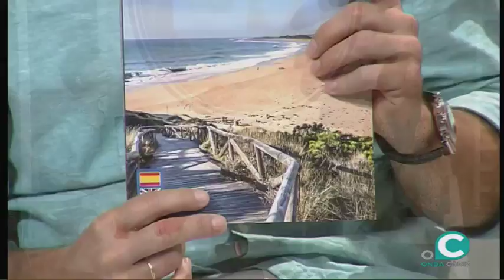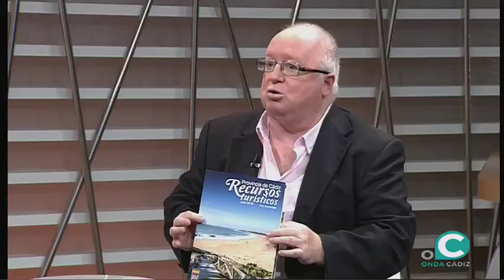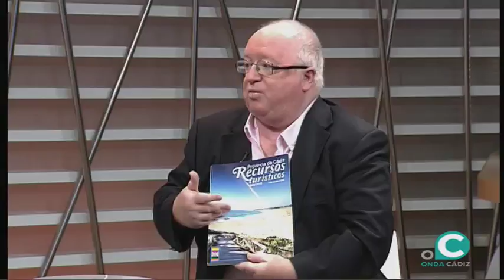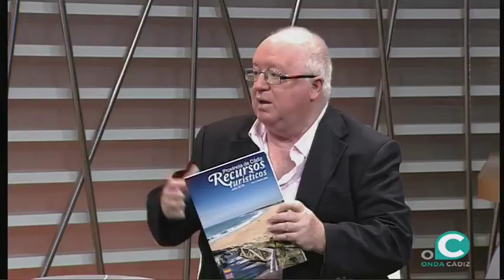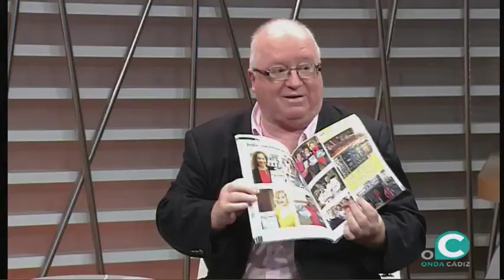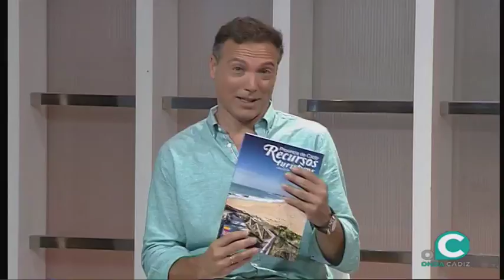EL MIRADOR SOCIAL 30 07 2018 1 P Línea 6 EME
EL MIRADOR SOCIAL 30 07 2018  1 P  Carlos Medina ,  Elena Medina ,  Línea 6 EME ,  Revista Recursos Turísticos